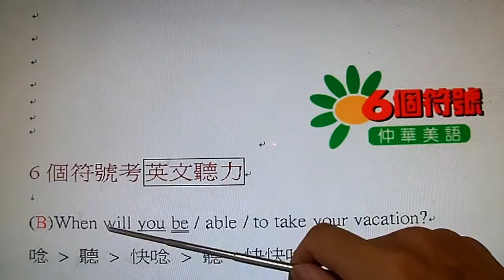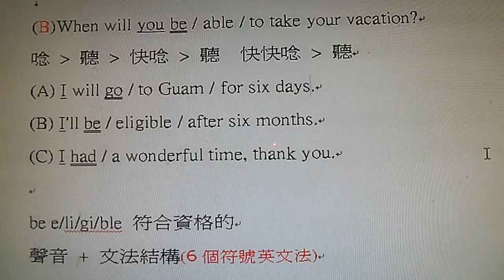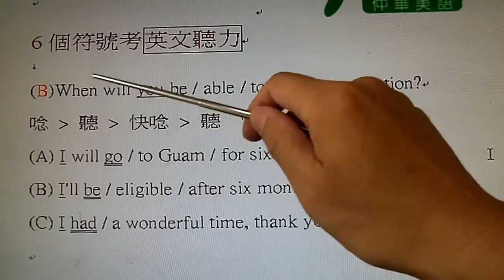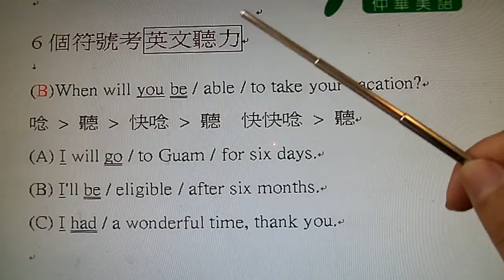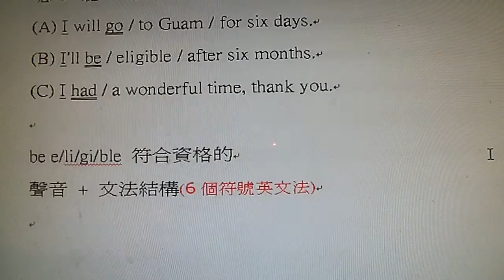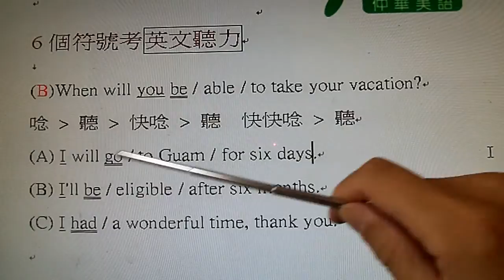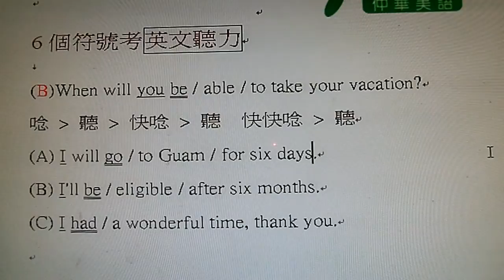(英文考試之19) 6個符號考英文聽力